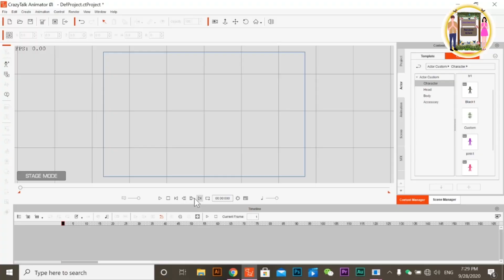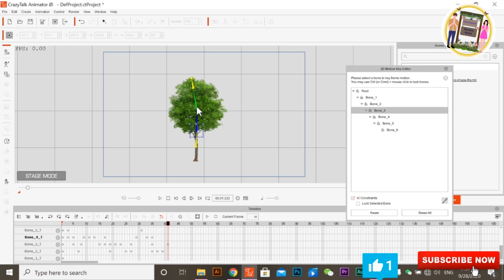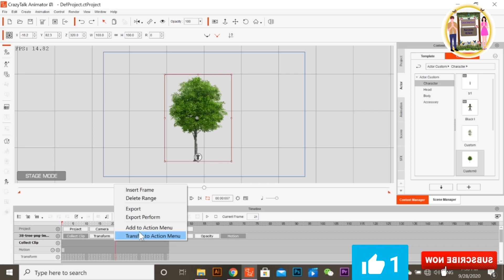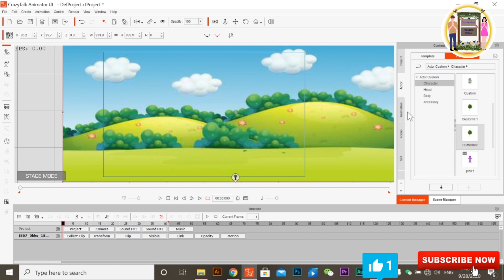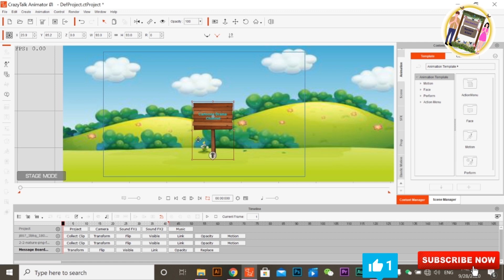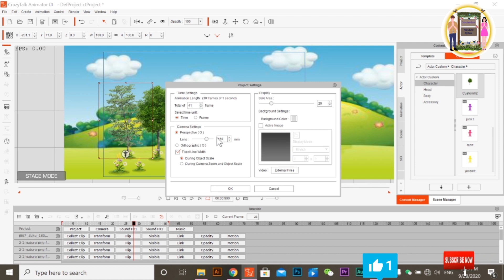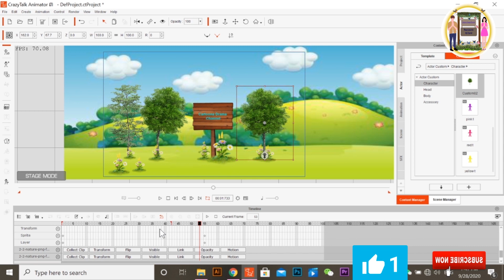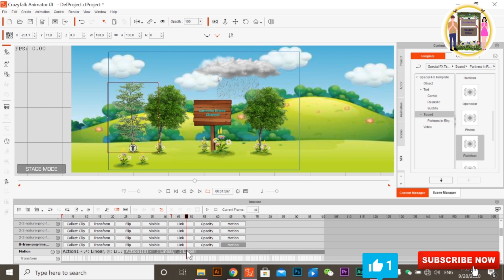Learn How To Create Tree's Actions​ For Animation/របៀបធ្វើអោយដើមឈើមានចលនា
Hi Everyone
Welcome
This video I wanna show you about learning how to create tree's actions for animation.
We are making tree's action with Adobe Photoshop, Adobe AI, Crazy Talk Animator 3, and we use photo downloads from the website.
សួស្តីអ្នកទាំងអស់គ្នា
នេះជាមេរៀនសម្រាប់អ្នកដែលចូលចិត្តសិក្សា​ ចង់ធ្វើតុក្កតា​​ ឬ​បន្ថែមចំណេះដឹងបែបកំសាន្ថផ្សេងៗ
 ហើយនេះជាមេរៀនរបៀបធ្វើអោយដើមឈើមានចលនា